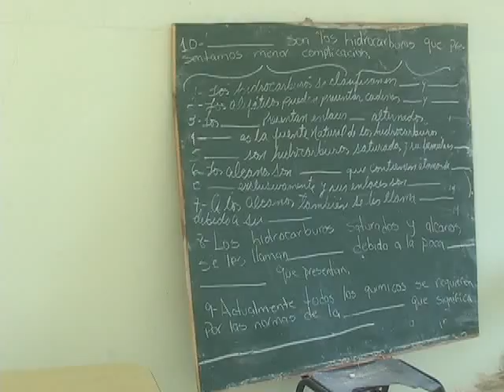En precarias condiciones estudian en politecnico